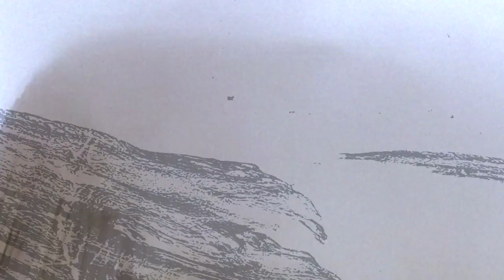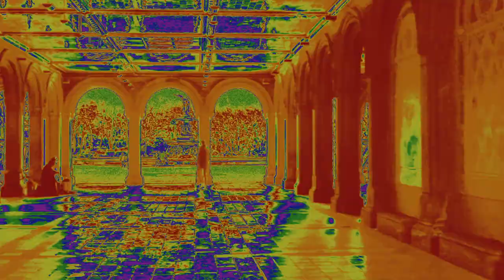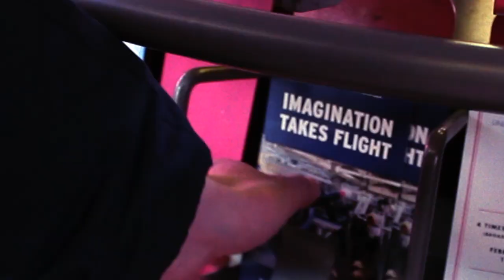This Chris Robin - Plateau (Prod. Blind Hughes Hooper) (Official Video)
Plateau is the last single off Unpacking Tape, my debut album that's dropping next month. It was produced by my friend Blind Hughes Hooper. Another friend, Danny McBride (not the Pineapple Express one), shot this video in March 2018 (hence the abundance of people in Time Square and my lack of facial hair).
Stream Plateau and follow me on the platform of your choosing or @thischrisrobin

Lyrics:
[chorus]
there's a plateau
so don't you act so
cavalier tho
there's a plateau
as an asshole
clapping back from the shadows

[Chris]
find a butte in the summer
no view when you're under
just a shade from a sunburn
but imma rise over bummers
imma climb by shifting down numbers
i ride a bike; fuck a hummer.
imma find my true colors
moving out of the suburbs

[chorus]

[Blind]
trying too hard to move onward
listening intently to songbirds
trying to climb the stairs upwards
been growing tired of these wonders
moving too slow to catch the beat
to get a tree i gotta get the seed
it slowly grows and pushes past
the plateau that's been holding me back

[chorus]